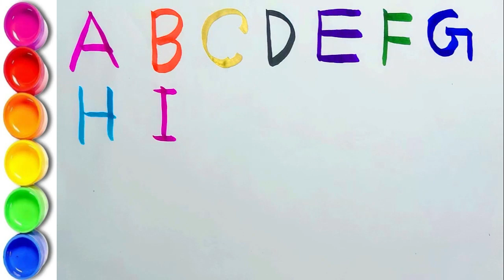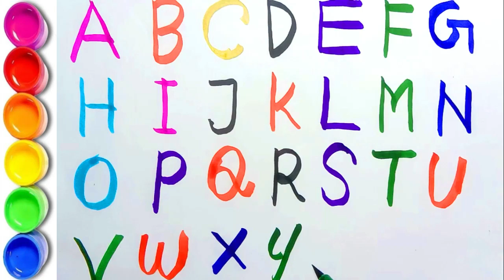Abcd Phonics Songs| A for Apple| Alphabets in hindi| Nursery Rhymes Songs with Image,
Write alphabet shadows
Write ABC
Write along the ABC dotted line
alphabet dotted line
alphabet drawing
Write dotted ABC
Tracing the dotted line ABC
learn the alphabet
How to write the uppercase alphabet
shadow dotted alphabet
A for Apple
Abcdefg
English alphabet
Abcd cartoon
A for Apple b for ball
Alphabet song
A for Apple a for ant
Nursery rhymes
Abcd rhymes
A for Apple b for ball a for cat d for dog
Abcd alphabet